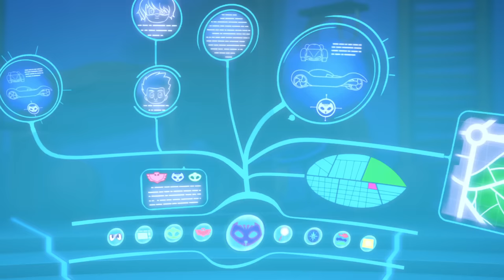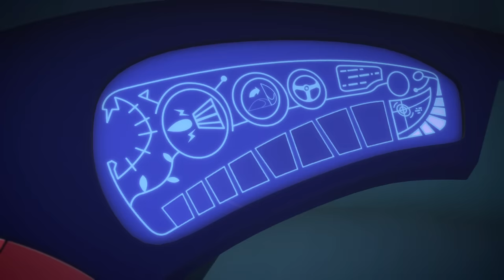PJ Masks | Look Out Gekko! | 1 HOUR COMPILATION | Kids Cartoon | Superheroes | Kids Video